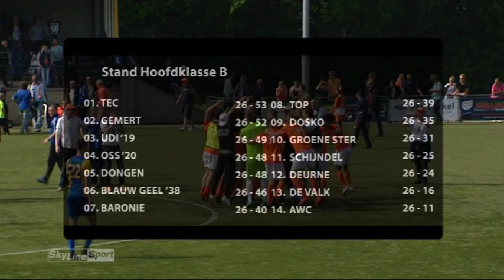Blauw Geel '38 - TEC | 10 mei 2015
Wedstrijdverslag Blauw Geel '38 | TEC.
10 mei 2015.